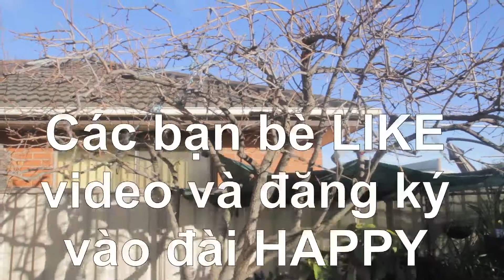Cây hồng dòn rụng hết lá rồi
Vào mùa đông, cây hồng rụng hết lá, chỉ còn cái thân mà thôi.